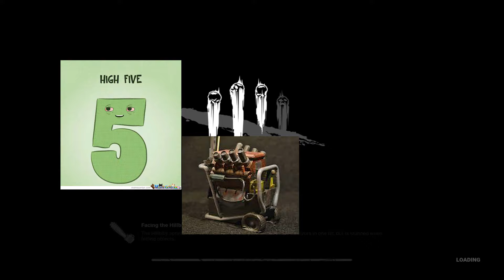The dead by daylite experience